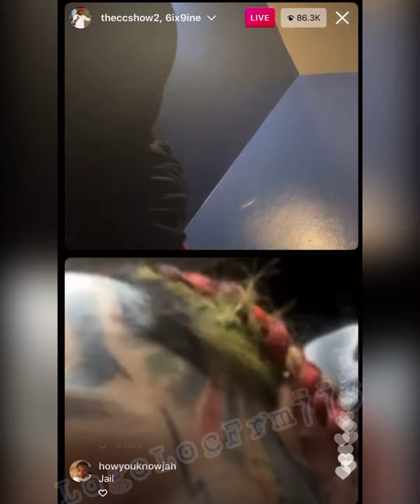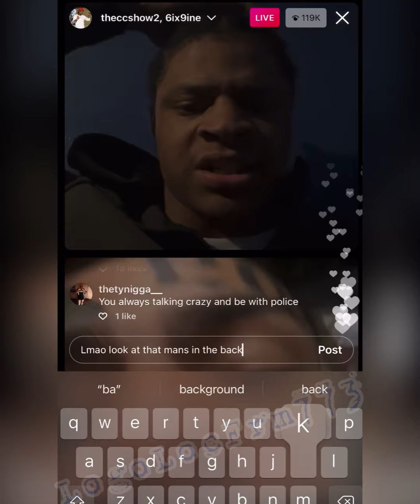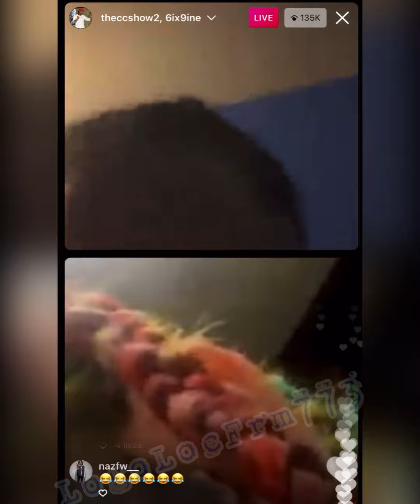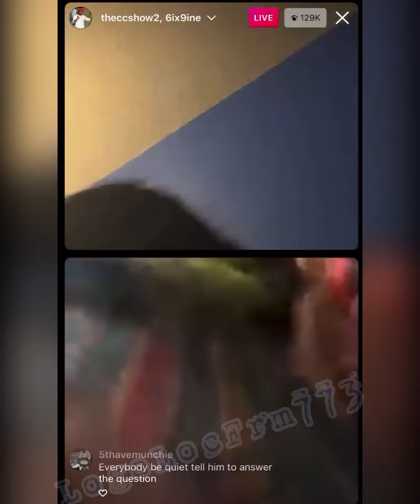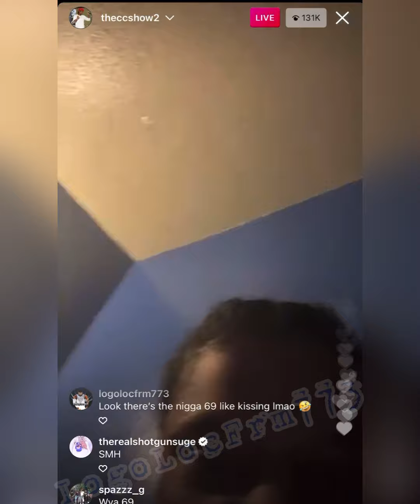6ix9ine goes live W/ CC | Tells him suck his D*ck